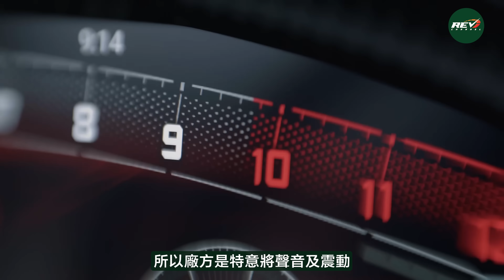【龍Sir學堂 Ep25】Lamborghini Temerario新細牛上萬轉引擎如何鍊成？高性能V8引擎跟直四的關係 混能系統竟是關鍵之一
好一陣子冇見嘅《龍Sir學堂》返嚟喇！
今集集中講下，即將到港嘅Lamborghini Temerario全新細牛嘅引擎關鍵，到底一副4公升V8 twin turbo引擎，點樣可以運行到10,000轉呢？聽完龍Sir嘅分析，大家就會了解到，量產上萬轉大c.c.引擎有乜難度，而Lamborghini Temerario又用咗啲乜嘢方法同工程設計去克服挑戰！（Hints：其中一個關鍵係三摩打plugin hybrid系統）。